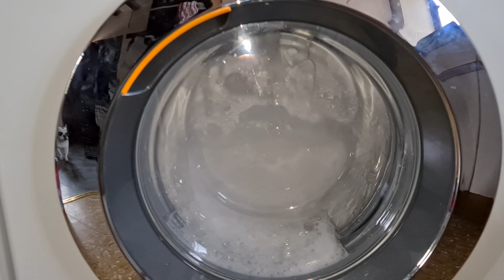Miele powerwash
Cotton 40 quick